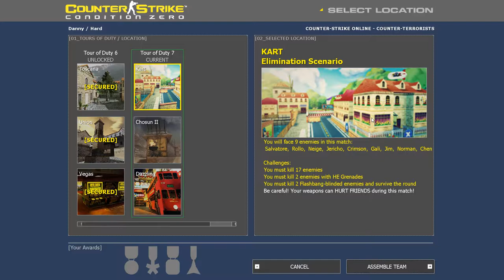Let's Play Counter-Strike Online CT Mission Pack Part 19: Kart